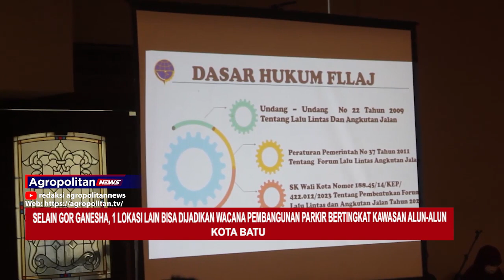LOKASI LAIN JUGA BISA DIJADIKAN WACANA PEMBANGUNAN PARKIR BERTINGKAT | ATV MALANG RAYA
SELAIN GOR GANESHA YANG DIWACANAKAN OLEH DINAS PERHUBUNGAN KOTA BATU UNTUK DIJADIKAN LOKASI PARKIR BERTINGKAT, KOMISI C DPRD KOTA BATU JUGA MENYEBUTKAN SATU LOKASI DEKAT ALUN-ALUN KOTA BATU YANG DAPAT DIJADIKAN LOKASI PEMBANGUNAN PARKIR BERTINGKAT.